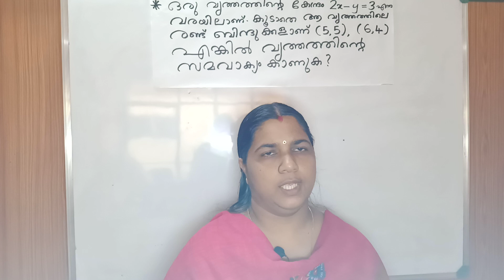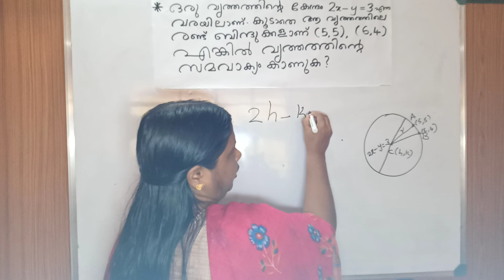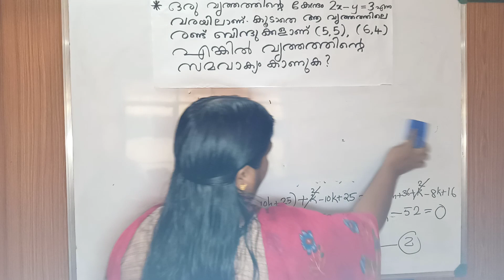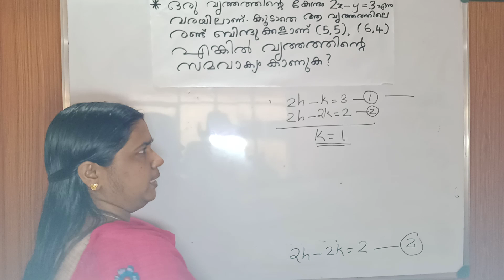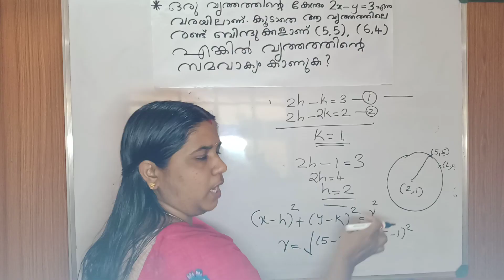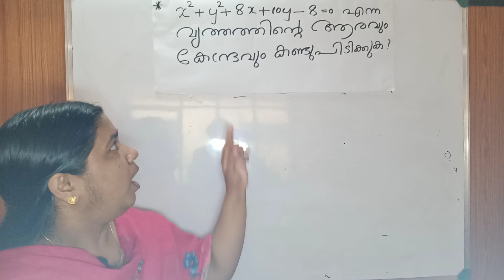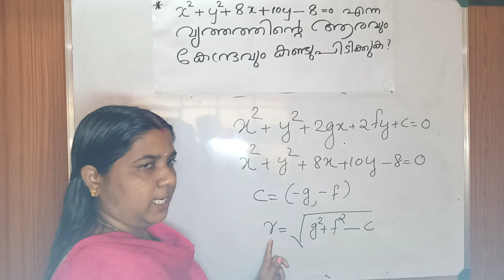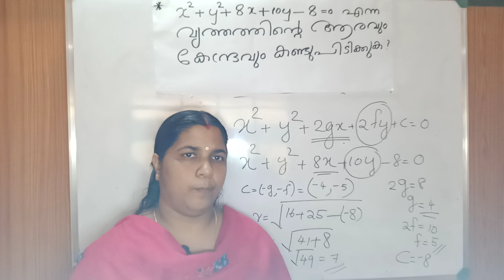HSA Maths online classes.. HSA Mathematics online coaching..HSA Maths online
For more questions please follow our telegram channel